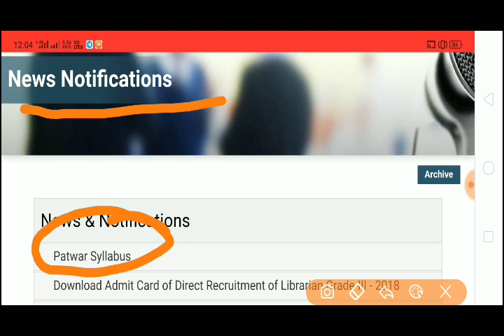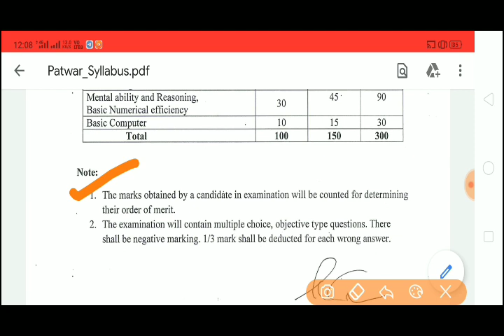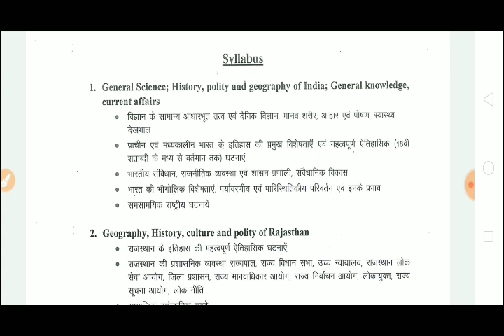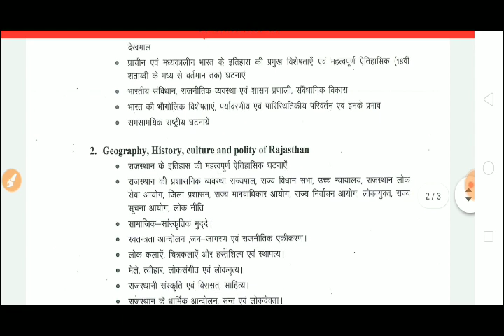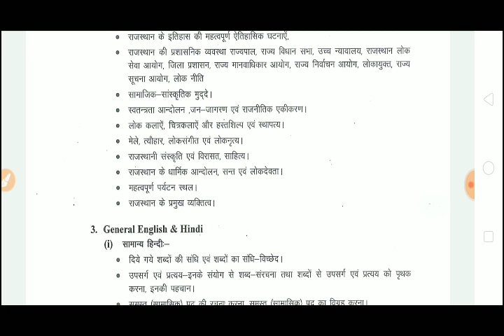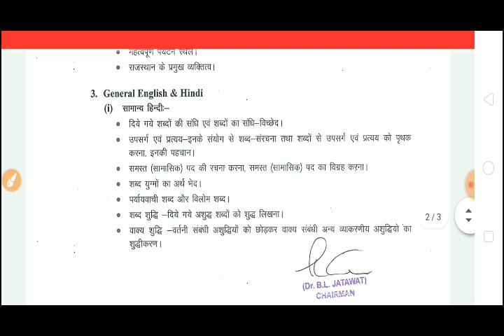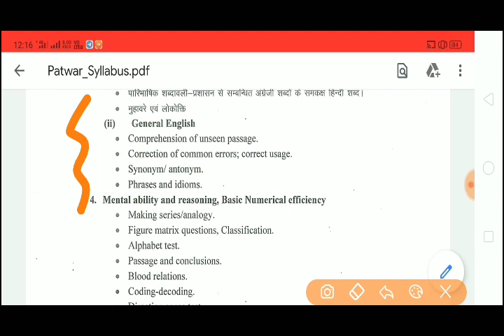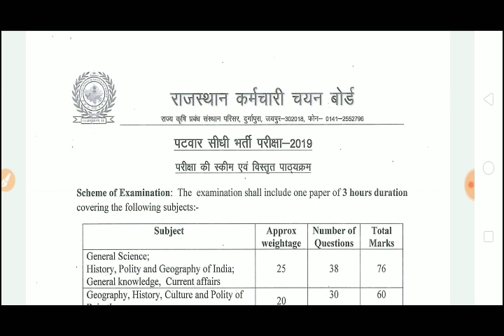पटवारी पाठ्यक्रम। Patwari Syllabus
Hello Friends,
In this video you are able to known about the Patwar Exam Syallbus and exam pattern।.

For
Complete GK Course✔
Latest Notification✔
Latest Job Vacancies✔
Online Classes For Competition✔